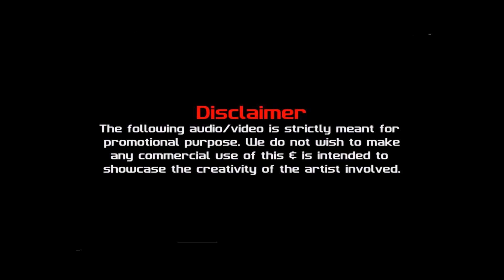Dum Maro Dum Remix | Promo | DJ King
Track Name : Dum Maro Dum Remix
Artist : DJ KING
Album : KingNation Vol.1
Label : DJSBUZZ

SOCIAL MEDIA

Song : Dum Maaro Dum
Movie : Dum Maaro Dum
Singer : Anushka Manchanda
Star Cast : Abhishek Bachchan, Bipasha Basu, Aditya Pancholi, Anaitha Nair & Prateik.